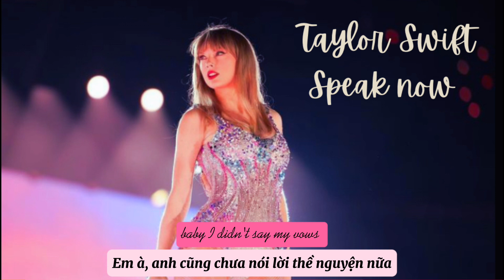Speak now (Taylor version)-Taylor Swift | vietsub by snails the lazy creatures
Artist: Taylor Swift
Song: Speak now
Album: Speak now (Taylor version)